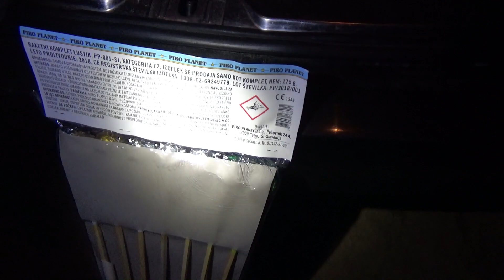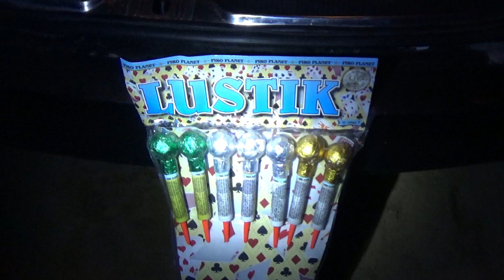TEST ZARĄBISTYCH RAKIET 💥 Zestaw fajerwerków PP-801-SI LUSTIK od Piro Planet!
Cena rakiet to około 70zł, zapraszam serdecznie na Fajerwerkishop.pl do zakupu :D

Some materials may be submitted by anonymous users or can be found on the Internet !!! I do not take responsibility for any damage caused to the imitation of actions shown in the film! You do it at your own risk !!!